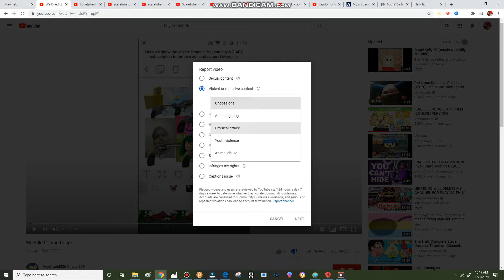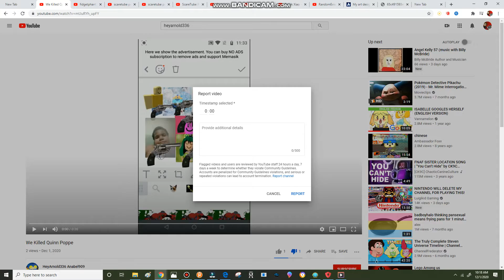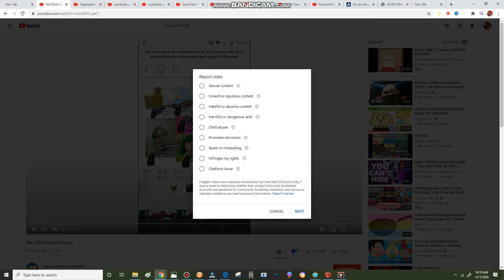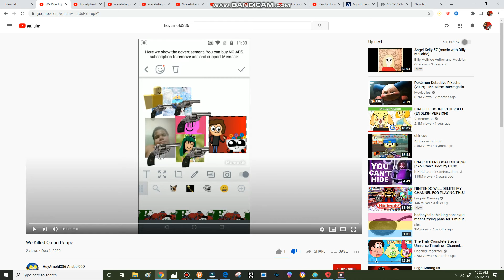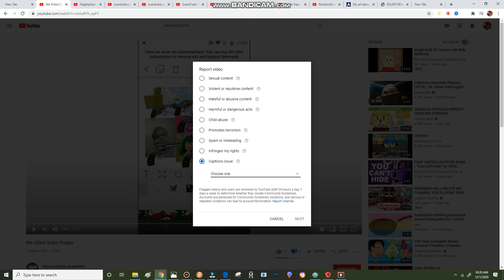i report heyarnold336 anabel909's new video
this user needs to be terminated because he keeps making a bad videos out of me and my friends.